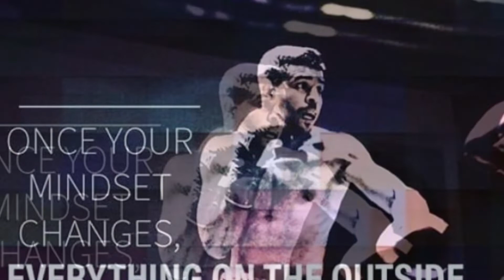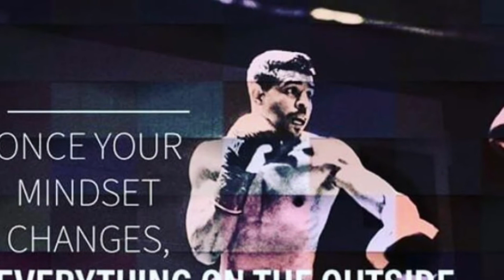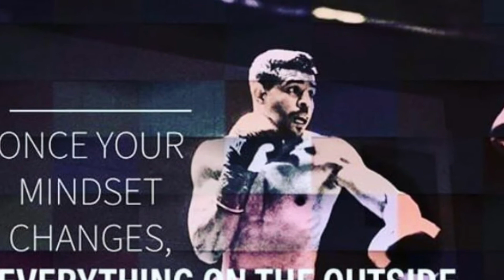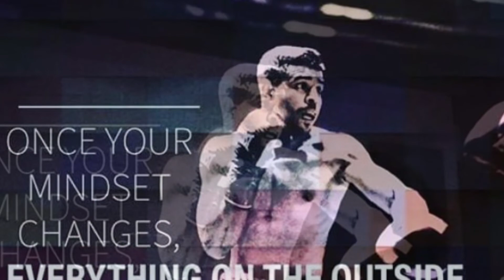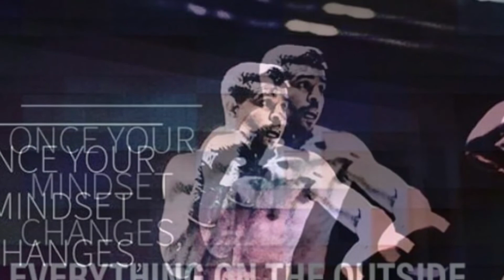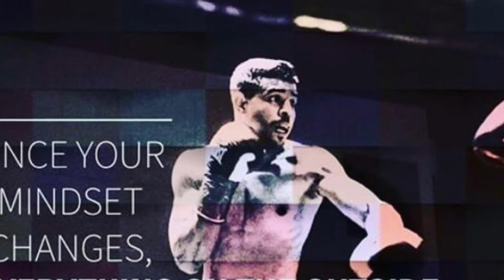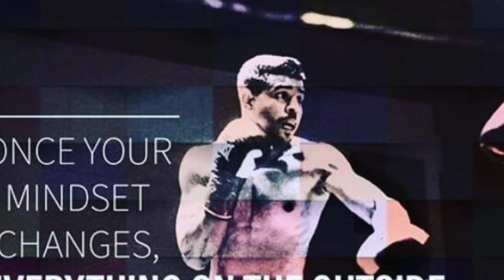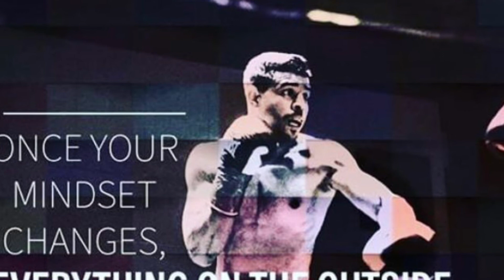Top 7 Gym workout Motivation |English Song|Hollywood